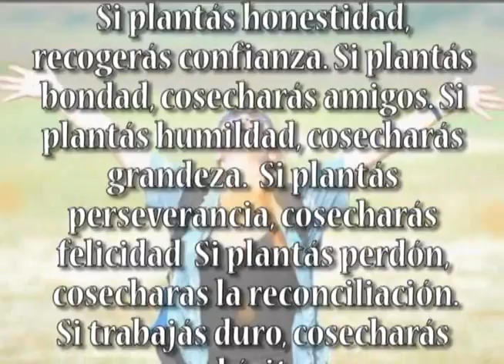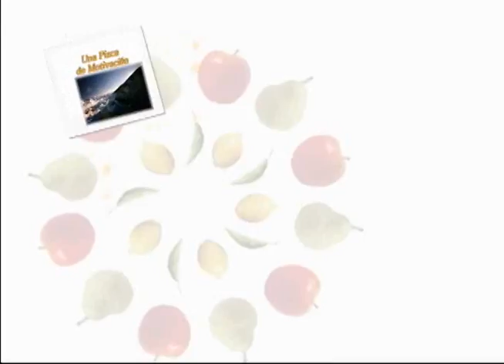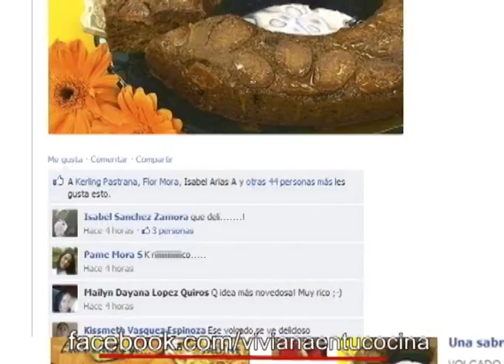CAZUELITAS DE POLLO 09 OCTUBRE VIVIANA EN TU COCINA